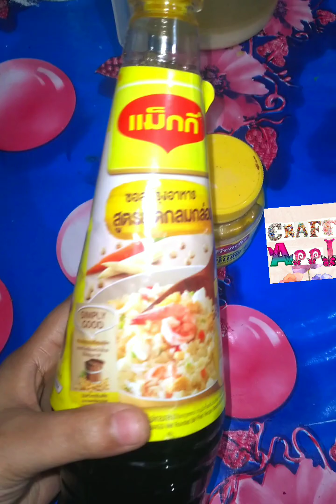chicken fry recipe/chicken masala/ chiken wings/chicken lollipop